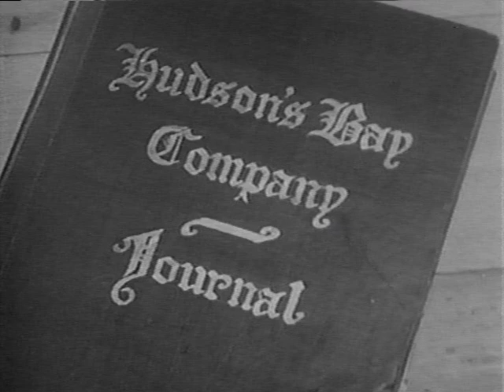Hudsons Bay | Season 1 | Episode 16 | The Watch | Barry Nelson | George Tobias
Jonathan Banner discovers American soldiers on an expedition to find the source of the Mississippi River, which they hope is the natural border between the U.S. and Canada. Disappointed that it is not, a fight ensues over what should be the border, but Banner's party and the soldiers settle their differences after being forced to work together to escape quicksand. Banner negotiates the border to favor British interests, taking advantage of the soldiers' hunger.

Starring Barry Nelson and George Tobias. Western Series dealing with stories connected to the Hudson's Bay Company and its fur trade shortly after North America was colonized. Trappers, Explorers, Native Americans, French and British alike all traveled the territory seeking their fortunes and finding fame and adventure.

Directed by: Sidney J. Furie, Alvin Rakoff
Stars: Barry Nelson, George Tobias, Eric Clavering

Cast
Barry Nelson as Jonathan Banner
George Tobias as Pierre Falcon
Eric Clavering as Cree Chief
James Barron as Carson
Art Jenoff as Spotted Elk